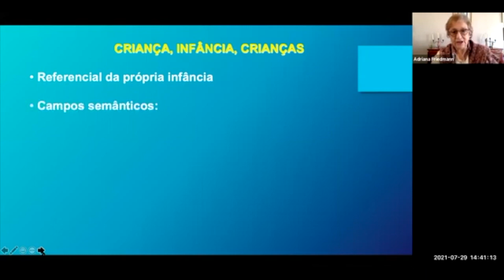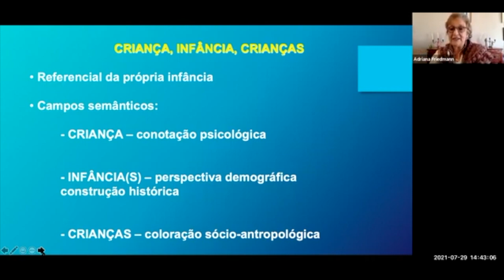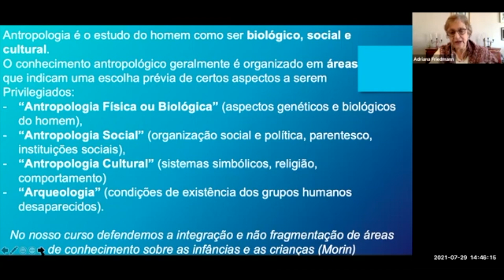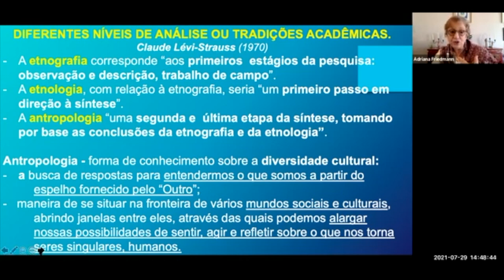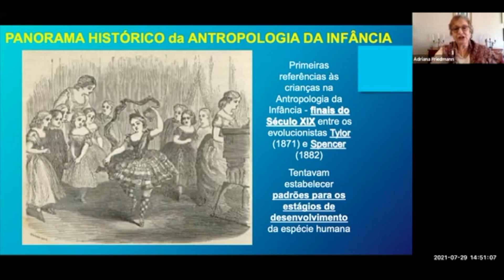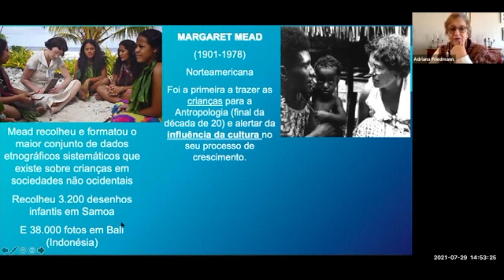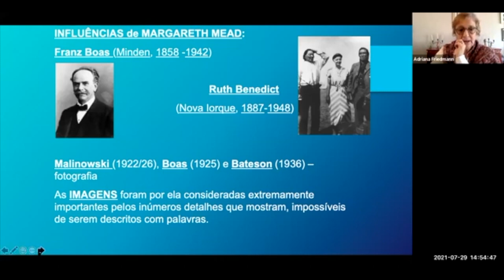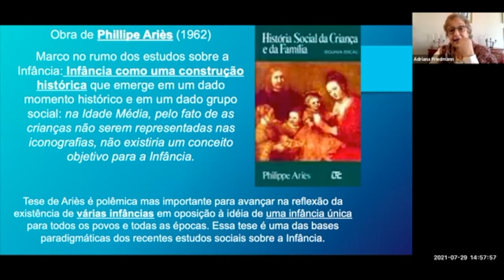Aula 1 - Antropologia da Infância: uma introdução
e no Instagram @acasatombada